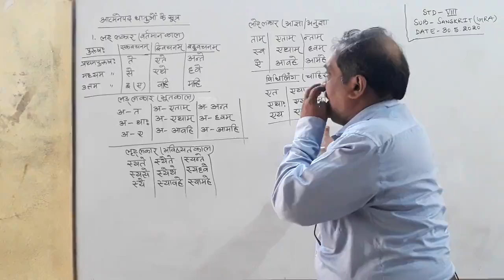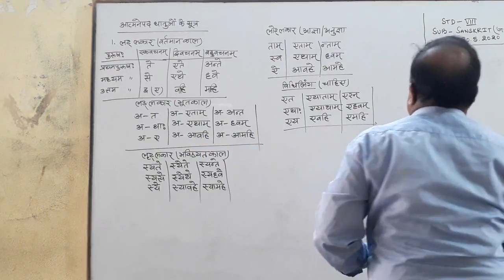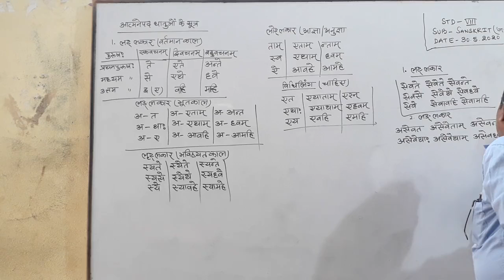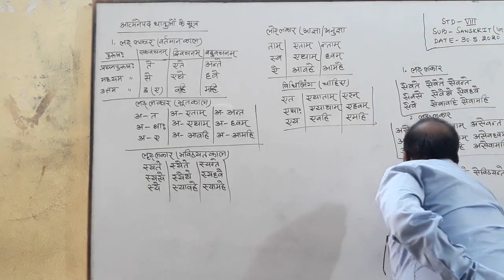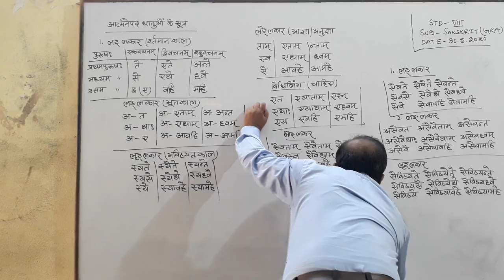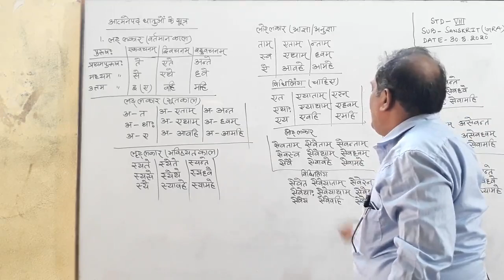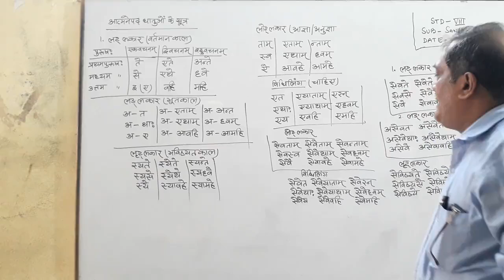STD 8 - SANSKRIT - 30.05.2020